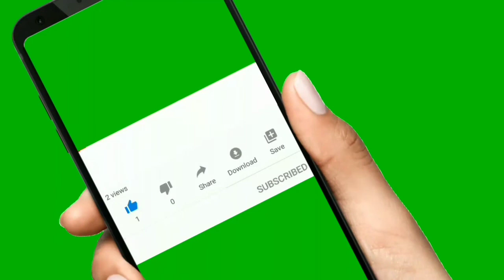Saptagiri Biography In Telugu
Saptagiri Real Life Story In Telugu | Telugu Tech Tu

Saptagiri Indian Film Actor.

Hii Friends I explained About Saptagiri Biography In Telugu. Saptagiri Real Life Story In Telugu.